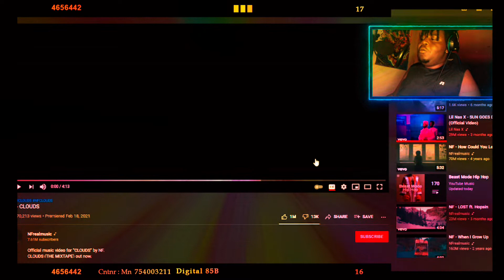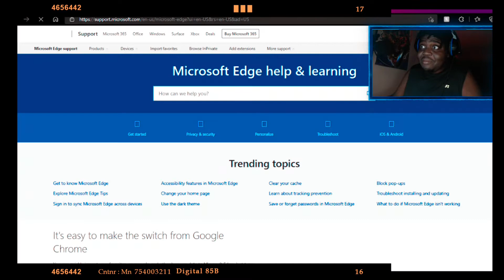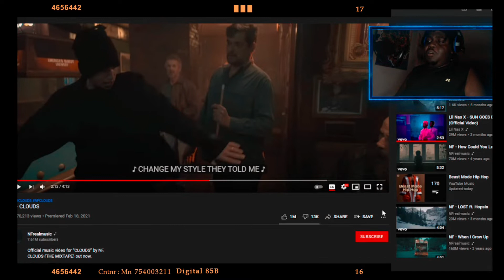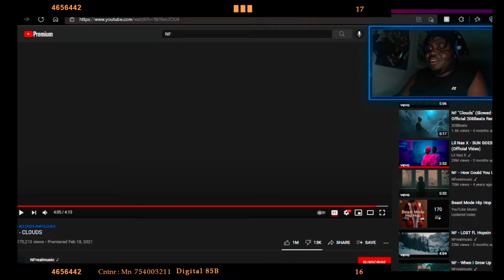BECOMING A FAN ALRDY!!!☁🖤 NF: The Clouds REACTION!!!🎱🔥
HOW DID I WASTE ALL MY TIME NOT LISTENING TO THIS DUDE!!??? SMDH!